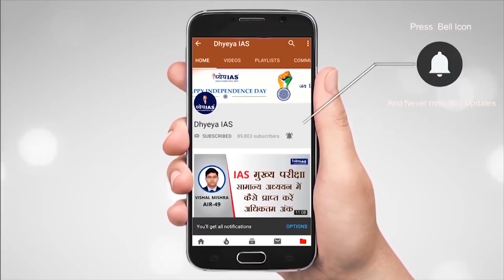DNS: RAPID ANTIGEN TEST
As the number of Corona cases are increasing in INDIA, the speed of testing is also increasing with it. There a number of testing facilities on which the ICMR relies on for detecting coronavirus in humans. ON June 15, the ICMR approved one more test for corona virus diagnosis. This new test is known as Rapid Antigen test. This will be used in specified settings and the kits of the same is allowed to be manufacture by only one manufacturer for now.

In this Dns we will now about Rapid Antigen test.

Voice and Script : Shiba
Graphics : Pankaj Jain
Editor : Shailesh Kumar